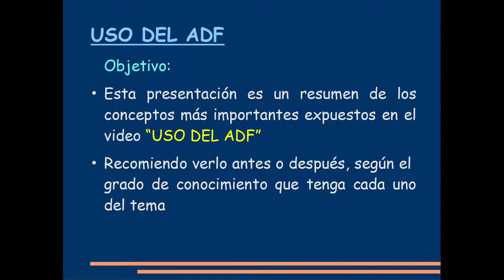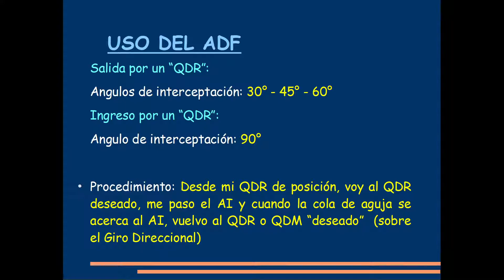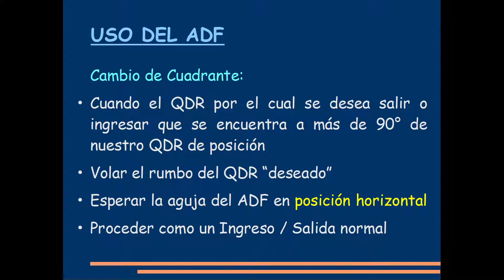USO DEL ADF DE CARTILLA FIJA (Resumen)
En este video les presento un resumen de los conceptos más importantes expuestos en el anterior denominado USO DEL ADF (Cartilla fija)